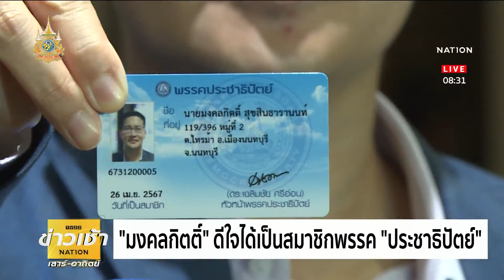"มงคลกิตติ์" ดีใจได้เป็นสมาชิกพรรค "ประชาธิปัตย์" | ข่าวเช้าเนชั่น | NationTV22